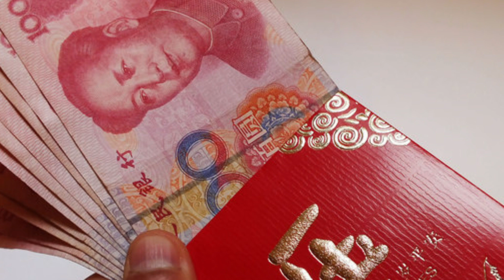9 CURIOSIDADES DO ANO NOVO CHINÊS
Feliz Ano Novo Chinês! Hoje dia 12 de Fevereiro é o primeiro dia do ano de acordo com o calendário lunar para os chineses e para outros países da Ásia.

Apesar de muita coisa já ser de conhecimento de muita gente, tenho certeza que você vai aprender bastante com essas TOP 9 curiosidades e fatos do Ano Novo Chinês.

Conhecer mais da cultura chinesa, não só irá ajudar mais nos seus conhecimentos gerais da China e Ásia, mas irá potencializar a sua capacidade de fazer negócios com os chineses.

Quer aprender como importar e participar da maior comunidade de importação empresarial do Brasil? Conheça o 12P!